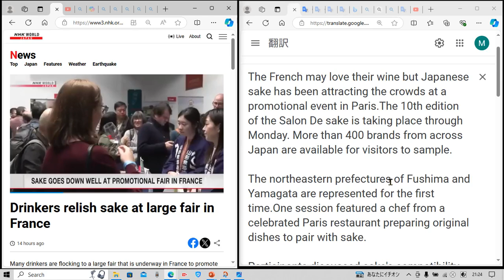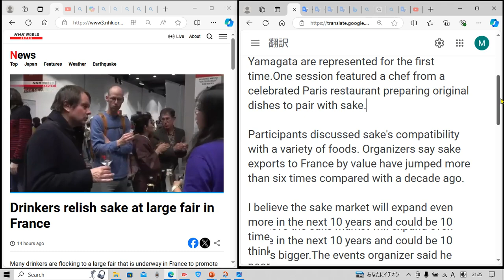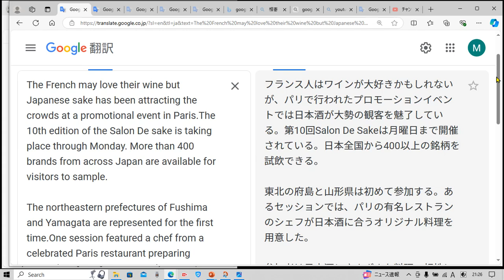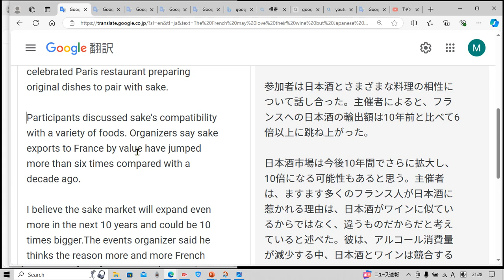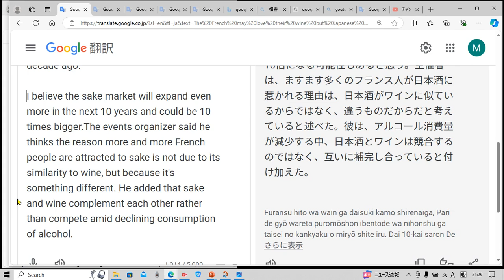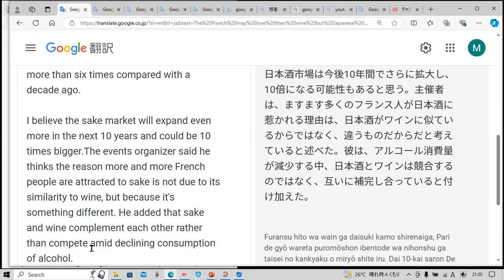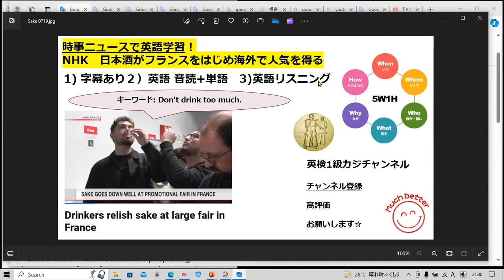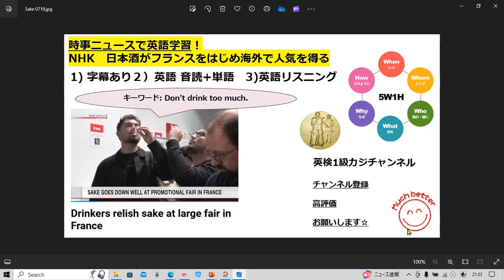NHK NEWSで英語学習2329☆Learn English and expand information 日本酒がフランスをはじめ海外で人気を得る✨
タイムラインです↓

字幕あり 1:20
音読&解説&単語 確認 2:50
字幕なし 8:30